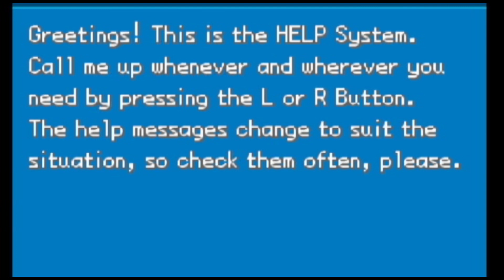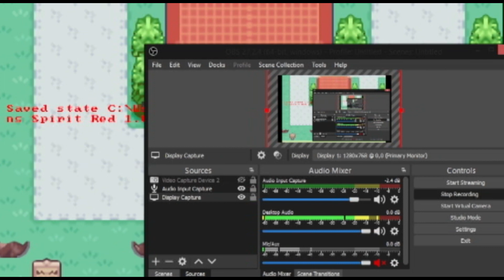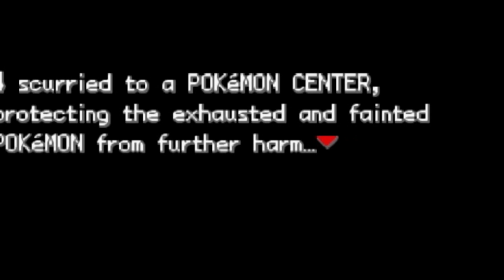SmashMons Spirit Red gameplay